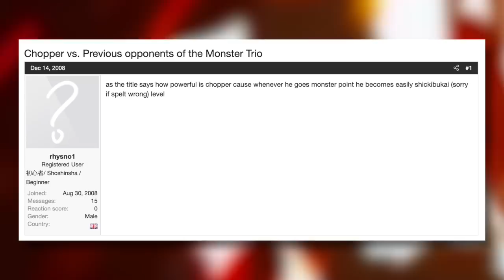Analysing THE MONSTER TRIO! | One Piece Discussion | Grand Line Review